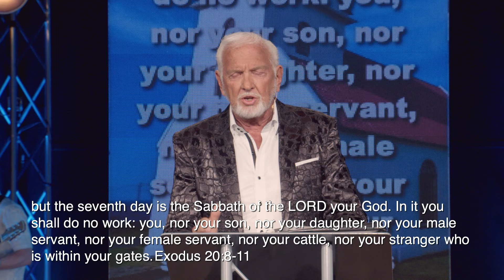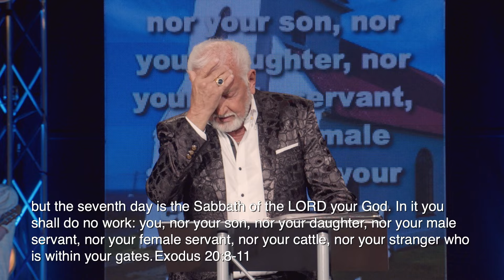Sabbath Rest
Dr. C. Thomas and Maureen Anderson, united in faith and purpose, passionately spread the revelation of grace, emphasizing that faith is the key to accessing this divine gift, as outlined in Romans 5:2. Their teachings, deeply rooted in the belief that grace empowers believers to live righteously (Titus 2:11-12) and that faith is crucial for pleasing God (Hebrews 11:6), have led to the establishment of three multi-million dollar ministries, with their latest venture aimed at fulfilling God's will globally. Together, they lead The Word for Winners, a ministry dedicated to covering the earth with the Word of Grace and Truth, freeing people from the shackles of religion and legalism, and guiding them towards a life of blessings and divine destiny. Their combined efforts extend across various platforms, including a YouTube channel where followers can access their latest teachings. Both are authors of numerous best-selling books and have a TV program, Tom and Maureen Anderson, where they broadcast their life-changing message worldwide. Stay updated with their work and access enriching content by following The Word for Winners online and exploring their teachings on YouTube and Rumble.

For the latest sermons and teachings, visit their YouTube channel: Dr. C. Thomas Anderson's YouTube Channel